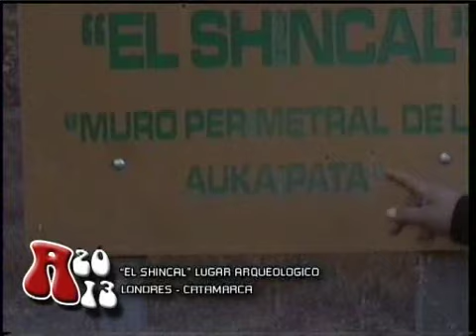86 Apunados.con EN LONDRES (Catamarca)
LA CÁMARA VIAJERA DE SERGIO GALLEGUILLO - Cámara y Edición: Rubén Carvajal - Conducción: Renzo Rumilla - Producción Artística: Ariel Galleguillo